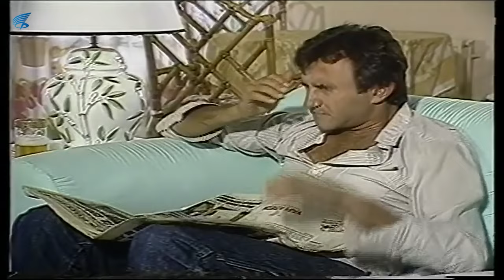Gülçiçek Türk Filmi | Alican Tedavi Olmayı Reddediyor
Gülçiçek; Hülya Koçyiğit ve Mustafa Alabora'nın oynadığı 1986 yıl yapımı Türk filmidir.

Gülçiçek filminin oyuncuları: Hülya Koçyiğit , Mustafa Alabora, Gülşah Soydan, Gökhan Mete, Dilaver Uyanık,  Necla Fide, İsmail Hakkı Şen, Meral Koro,  Yaşar Güner,  Doğanay Atar'dır